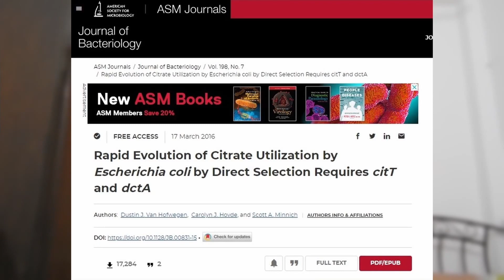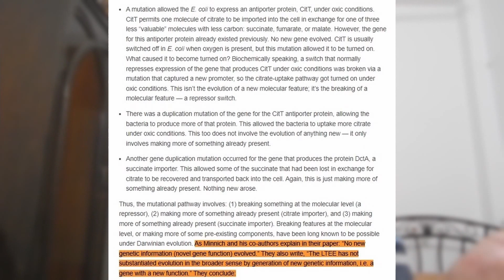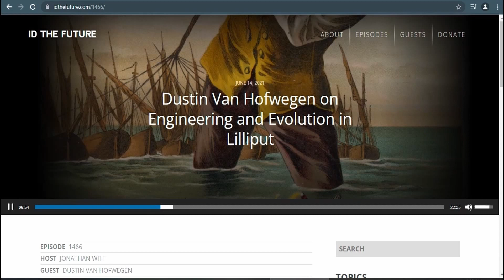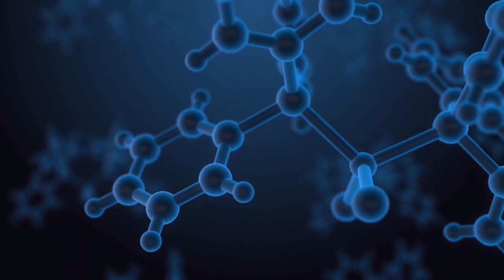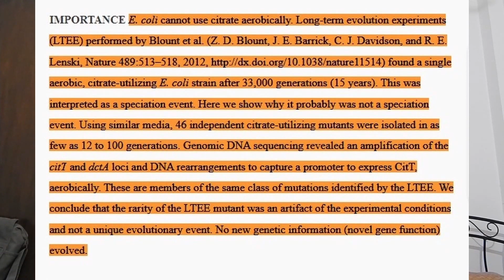Veritasium & His Misleading Evolution Video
Salam everyone, I am back with a new video. Veritasium is a very popular science youtuber. Recently he came under some controversy for spreading misinformation. In this video I explain how his video on evolution was quite misleading.

There were a few factual errors, along with some misinformation on the LTEE experiment. In this video I hope to clarify some of his huge blunders. So, join me as I respond to the arguments made by veritasium.